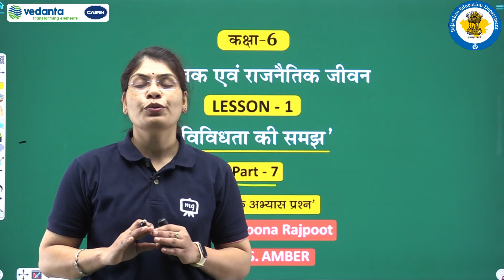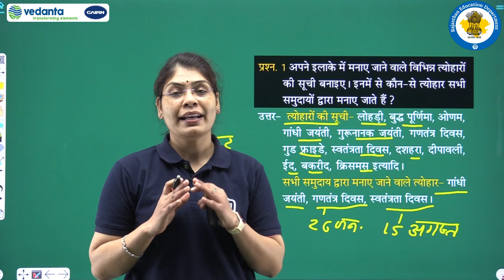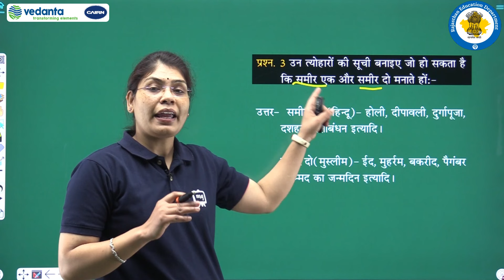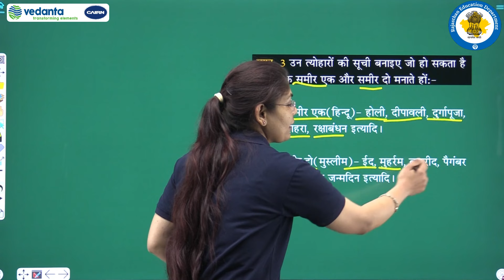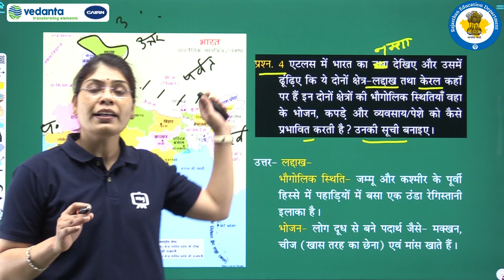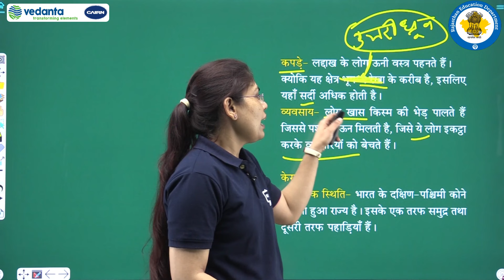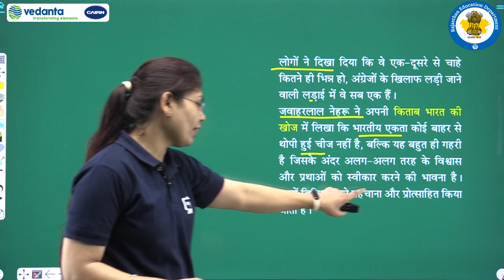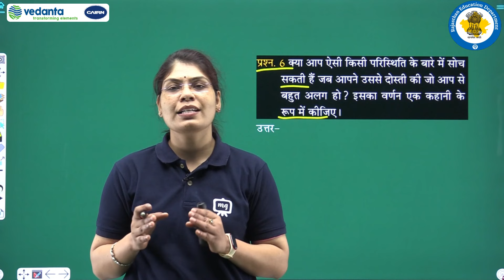NCERT | CBSE | Class - 6 | सामाजिक एवं राजनैतिक जीवन | विविधता की समझ | निबंधात्मक अभ्यास प्रश्न